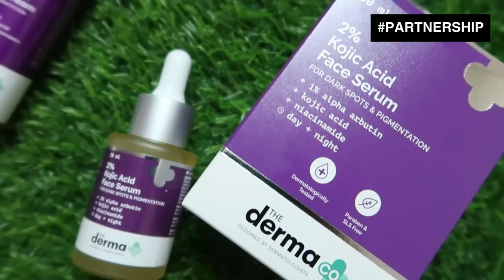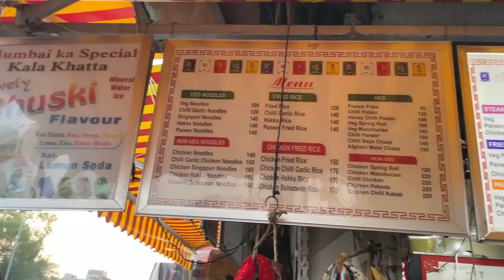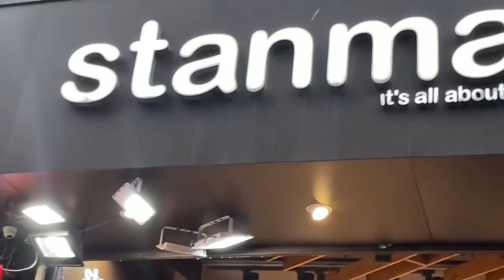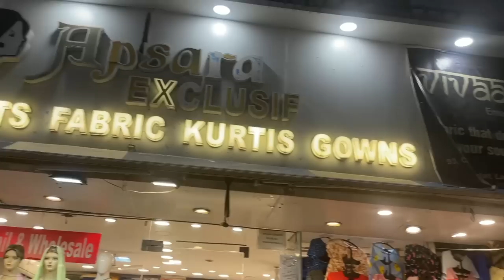Exploring LAJPAT NAGAR MARKET, Attending Creator Meet, Date Night VLOG Kashika Chauhan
Gym Tee
Plum: Kashika15
Dot&Key: Kashika15
E'clat: Kashika20
Qurez: Kashika15
MARS Cosmetics: Kashika10
DermaCo: Kashika2022
Dr.Sheth: Kashika20
Aqualogica: Kashika20
Lajpat Nagar, Lajpat Nagar market tour, best markets in Delhi, Worldmark gurugram, creator meet, kashika chauhan vlogs, kashika vlogs, dermaco, dermaco kojic acid
dermaco sunscreen, dermaco skincare